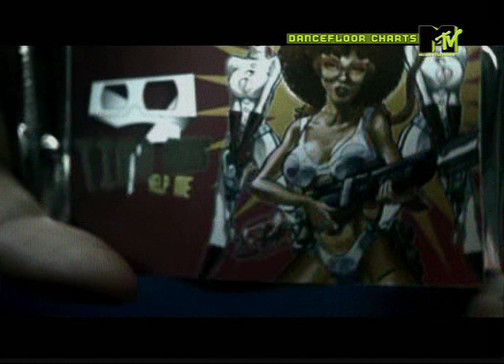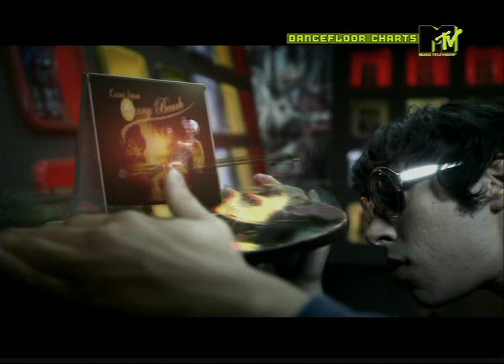Timo Maas (featuring Kelis) - Help Me (2002 Music video)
Deinterlaced and upscaled to ensure better YouTube compression.
© WMG; EMI; Warner Music UK - gracefully allowing its YouTube presence with ad revenue generated for the label and artist
Source: DVB